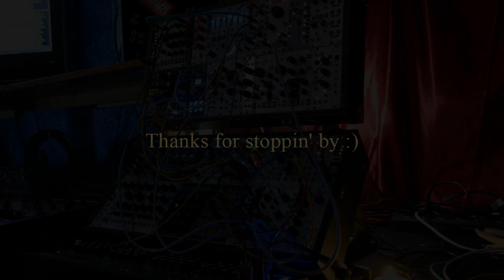Bells of a Distant Nebula - An Exploration of the Nebulae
I am so lucky to have a QU-Bit Nebulae for loan. Its owner is lending my Morphagene.  So I got to play a bit with it today. I use my own sample of my fathers old wall clock. It has the most beautiful ticking and bell sound. Warm and full.
The Nebulae is modulated with the Ultra-Random Analog. Iont really know what I am doing here, simply listening for some nice granulating. I play the Hikari Sine with my Pressure Points keaybord. The Sine is going though the Pico VCF to the Intellijel uFold into the Sputnik Four Tap Delay. It also has some Eventide Timefactor and Space added to it. Have I mentioned that I love delay? The Nebulae is going into the Erbe-Verb as its only effect.
My first impression, this might be a dawning love.